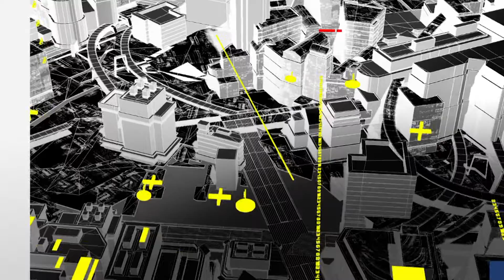100 PALABRAS MNSCRZ 15-04-2022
"El Río Tehuantepec podría resurgir para mostrarnos su vitalidad majestuosa. Permitir su descuido podría llevarnos a quedarles debiendo a nuestros ancestros que cimentaron una civilización en esta afluente emblemática del Istmo." La opinión de Noé Mijangos en 100Palabras